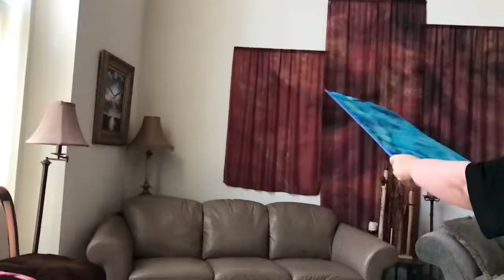Made Clean SBF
A pair of handled small bendie flags (8mm aka “standard” weight silk) in slow-motion. The music is from Kingdom Life Worship’s Live at the Well album featuring Beth Roseberry.